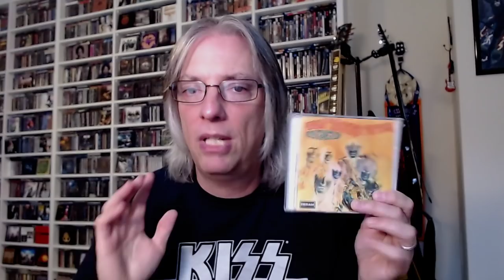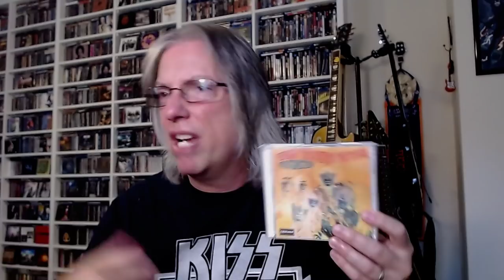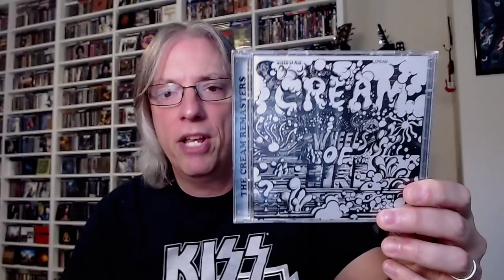Favorite Live Album by Year: 1968